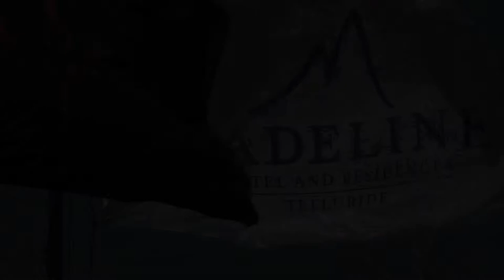Madeline | Resort Overview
Madeline Hotel and Residences, Auberge Resorts Collection is the premier resort in Telluride, one of the most desirable year-round destinations for authentic adventure. Ideally situated in the heart of Mountain Village, this stunning alpine resort sits mid-mountain overlooking the historic town of Telluride. The 83-room and 71-residence hotel has on its doorstep the world-famous Telluride Ski Resort, along with year-round recreation, shopping and festivals and offers easy gondola access to Telluride and the valley below. Surrounded on three sides by the dramatic 14,000-foot peaks of the San Juan Mountains, Madeline welcomes guests as well as locals.